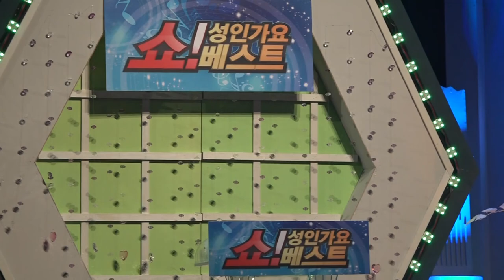가수 오동민-사랑했덩 여인_쇼! 성인가요 베스트-영등포아트홀_영상감독 이상웅-2015.01.21. 00036